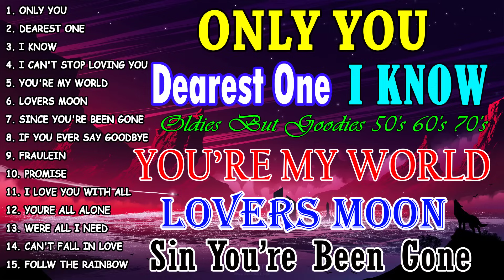Greatest Oldies Songs Of 60's 70's 80's💦Victor Wood, Rockstar2, J Brothers, April Boy 💦I Know